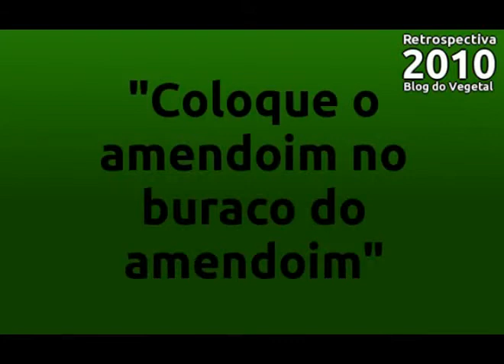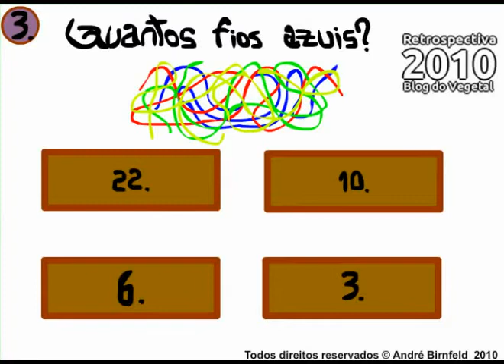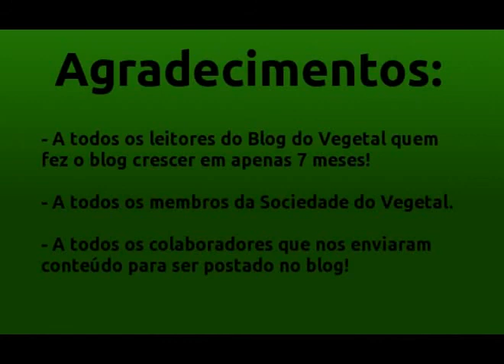Retrospectiva 2010 Blog do Vegetal